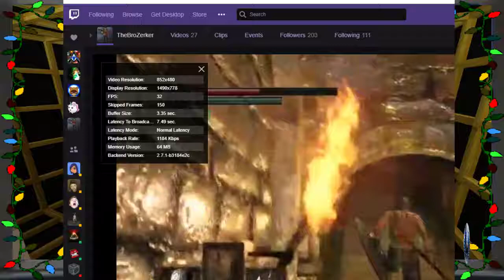Dark Souls... Settings fluctuations.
From what I see mate the settings didn't stay stable not sure whats going on here but it should NOT be doing this to such a drastic extent.
Very odd?